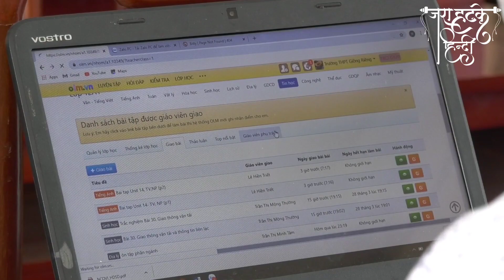यदि नौकरी पाने में परेशानी आ रही है तो ज्योतिष के यस 7 अचूक उपाय एक बार आजमा कर देखें || Jyotish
चाणक्य नीति पुस्तक खरीदने के लिए नीचे क्लिक करें :